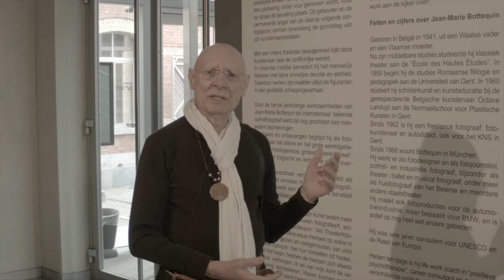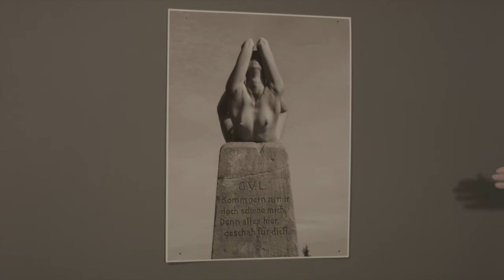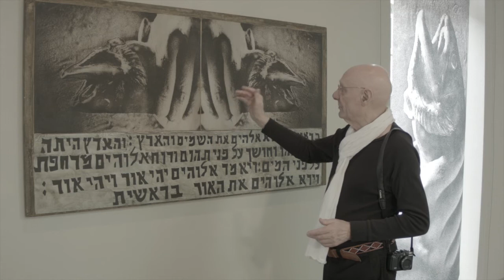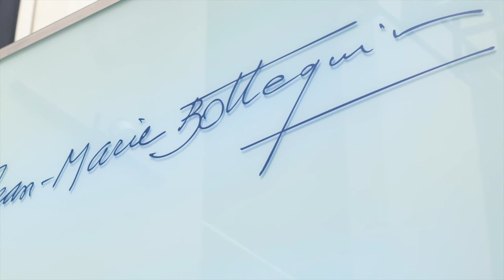TALK with Jean-Marie Bottequin, photographic artist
Jean-Marie describes his hughes artwork, showed at ZEBRA in the foundation Lieds-Meesen , in Ghent, Belgium